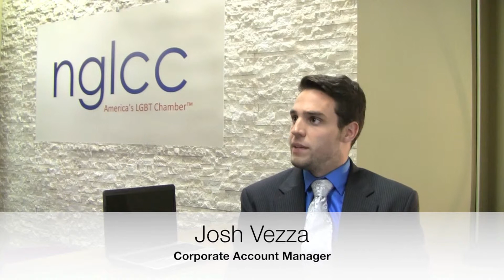Team NGLCC: Part Two